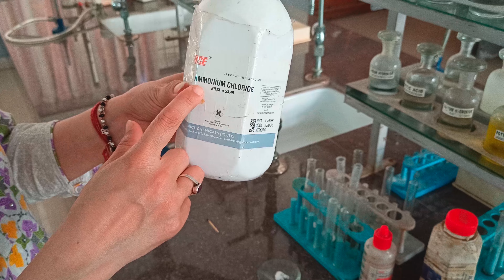Salt Analysis |Group 0 | Ammonium Chloride |Chemistry |Chemistry classes by Monika Jain Mam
This video includes live demonstration of Salt analysis of Ammonium Chloride using Nesslers's reagent . Step by step instructions are given to detect acid and basic radical i.e. cation and anion in the given salt. This video is very helpful for the Class XI and XII students of CBSE, PSEB and ISC board students.